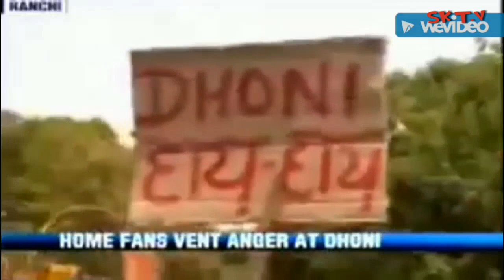Indian Fans Before and After Losing Semi Final Match From New Zealand 😆😂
My Channel is actually based on information  I hope you people will like and and help me to promote.